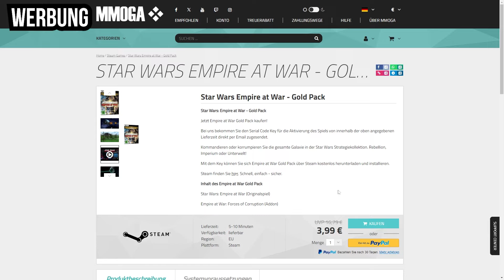Schaffen wir die FELUCIA Mission endlich?! - AotR Rebellen #20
✅ Über diese Links könnt ihr mich unterstützen:

✅ * Star Wars Empire at War Gold Edition könnt ihr mega günstig, als Steam Key, hier auf MMOGA kaufen und mich dabei gleichzeitig unterstützen: